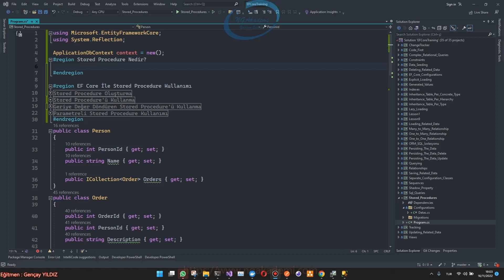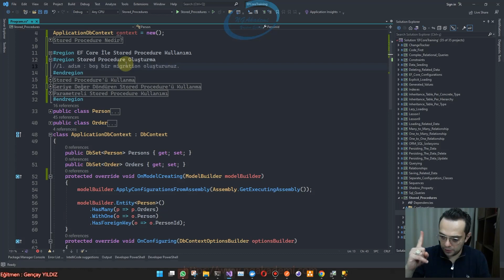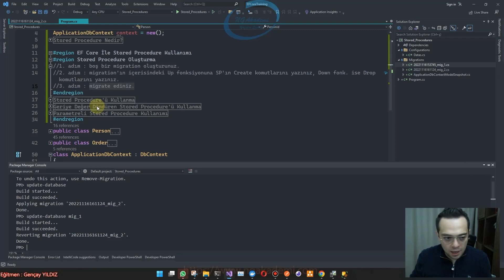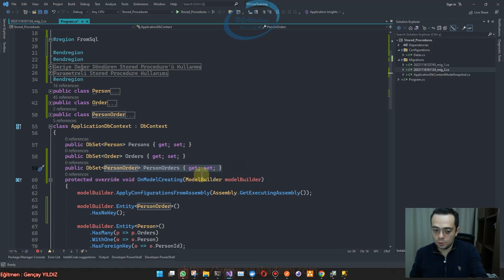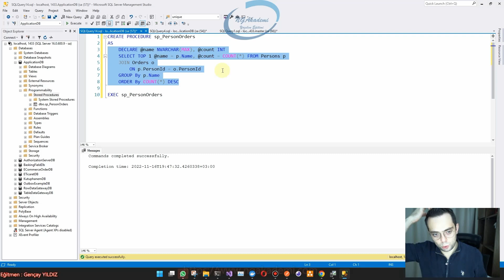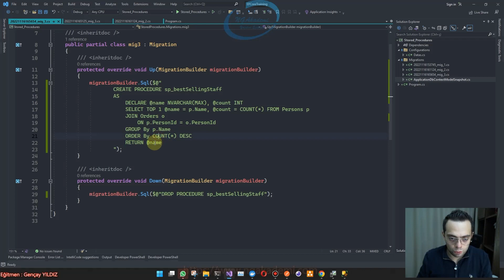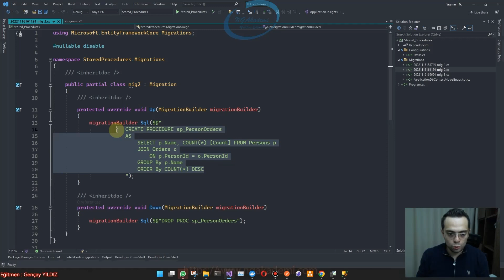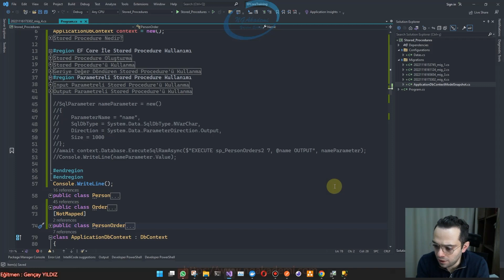Entity Framework Core #48 - Stored Procedure Oluşturma ve Kullanma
00:00 Giriş
00:40 Stored Procedure Nedir?
03:20 Stored Procedure Oluşturma
14:05 Stored Procedure Kullanma
24:25 Geriye Değer Döndüren Stored Procedure'ü Kullanma
39:14 Parametreli Stored Procedure Kullanımı